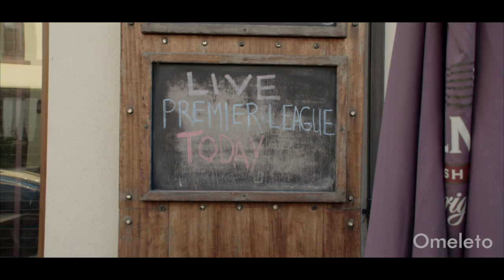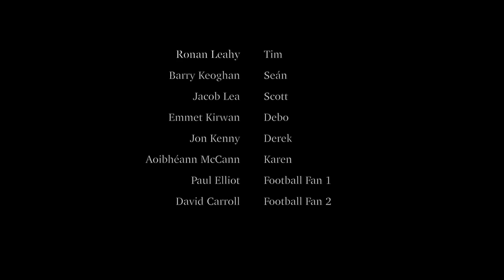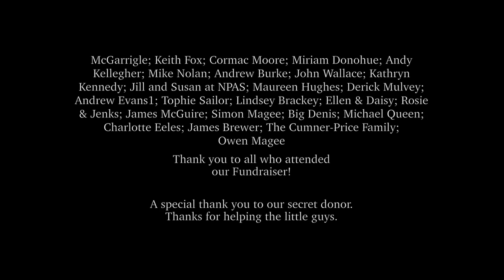THE BREAK ft. Barry Keoghan | Omeleto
A man and his sons live on a beach.

THE BREAK is used with permission from Ken Williams and Denis Fitzpatrick.

Tim lives in a tent on the beach with his two young sons. At first it appears to be an extended sort of vacation, but the truth is that he and his family have been hit hard by the recession in Ireland.

Housing prices have collapsed, banks can't be trusted and the country's Celtic Tiger economic boom has come to a screeching a halt. Temporary homelessness saves them some money. But Tim's seemingly simple, practical solution to his financial quandary isn't as simple as it seems, and everyday life, with its lack of privacy or stability, is not easy.

Directors Ken Williams and Denis Fitzpatrick, with a script by Williams, have crafted a gently resonant look at a family man and father at the end of his tether, trying to keep himself solvent and his family together, all while grappling with his own painful sense of failure and insecurity.

Taking place mostly on a beach, the film takes much of its visual aesthetic cues from the setting, which is gently sun-soaked and even bucolic in its way. The dramatic circumstances are revealed slowly, as are the relationships and characters of Tim and his young sons. Like the characters, the opening of the story has an improvised, shambolic feel, with an offhand ease in the beautiful cinematography and editing.

But as the story progresses and we see the strain the family is under -- even as they do their best to hide. it from one another -- the story gently grows more somber and contemplative, mirroring Tim's growing sense of quiet desperation.

Actor Ronan Leahy offers a layered, dimensional portrait of a loving father trying to present a sense of confidence and normalcy, while still wrestling with his private worries. His young teenage son, Sean -- played by rising Irish actor Barry Keoghan of DUNKIRK -- maintains his own stoic facade. The youngest boy, Scott, played with great naturalness by young performer Jacob Lea, goes along with it all, asking funnily impertinent questions and making the best of circumstances.

But eventually Tim knows he can't go on living in a tent, pretending he's on a break from work and life. He doesn't have a solution, though, and when he hits his lowest point -- and is hit with a slur by some in the beachside community he takes refuge in -- he realizes he can't pretend towards normalcy anymore, at least not to himself.

But Tim gets some help from a surprising source, in the form of gently offered compassion and kindness. The acceptance he's shown gives him the space to be honest with himself and how he genuinely feels: frustration, anger, sadness and failure. In that honesty, the family truly comes together, earning THE BREAK its catharsis and ultimately its heartwarming ending. It's not a new home, or a change in external circumstance, but something much more genuine, emotional and heartfelt.